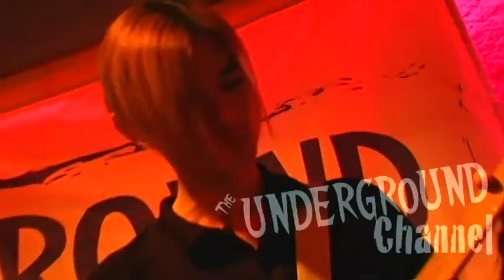Underground Compilation CD2 Launch Party A - Homeless Alien - live music hong kong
Homeless Alien @ Underground Compilation CD2 Launch Party A at the Cavern, Central, Hong Kong, June 6, 2009

Song Title: Awake
Guy (vocals, bass)
Lee (guitar)
Yueng (guitar)
Scarlet (keyboard)
Yu (drums)

The Underground Compilation CD2 is available for sale at HK Records and at all of the events run by The Underground.
For those of you outside Hong Kong, CD2 is available This CD2 has 11 great bands and 22 songs in total.
Thanks for supporting live music in Hong Kong!

Wain Yee & Toson Chan